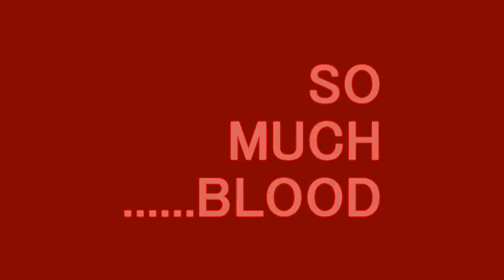Let's Play FEAR : Director's Edition [HD] Part 5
Blood... OH GOD SO MUCH BLOOD!

I do not make any profit from these videos, they are all in good fun and are commentary in nature.